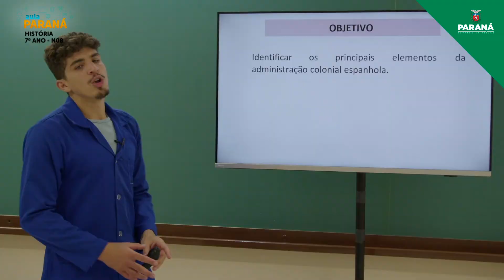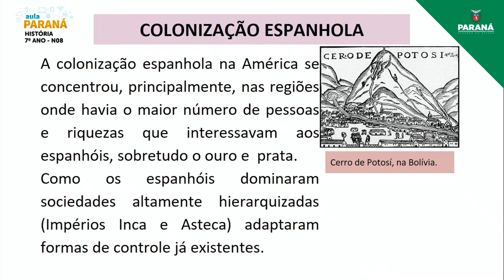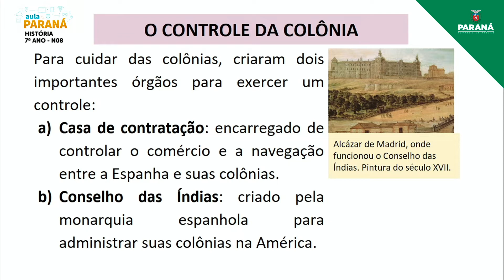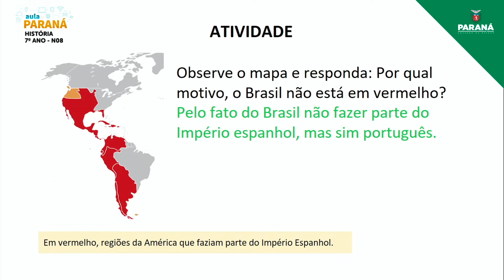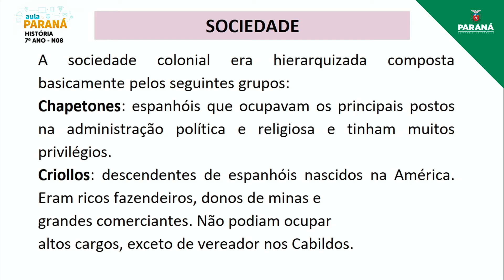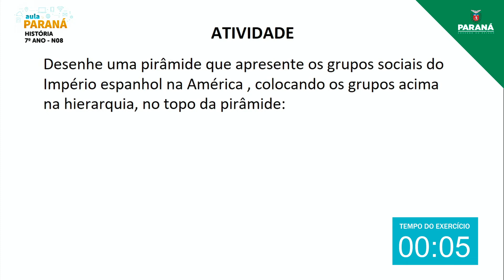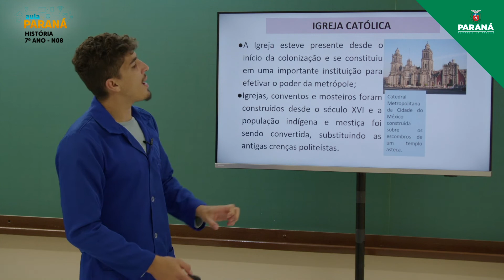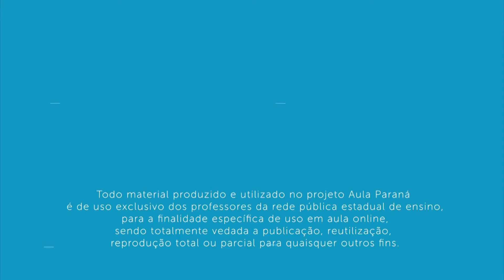2022 | 8º Ano | História | Aula N8 - Nivelamento: Administração Colonial Espanhola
Professor Eduardo Bonifácio